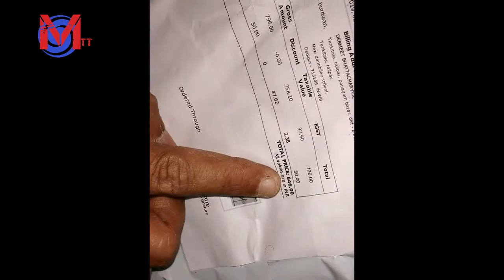BEST SHOES FOR RIDING IN HILLY AREA AT CHEAP COST